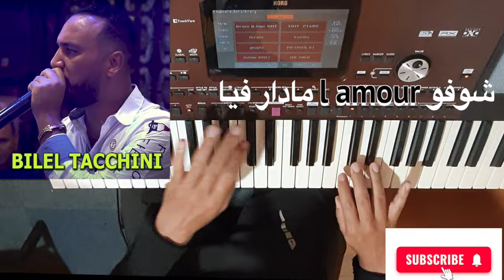تعليم الأورج / شوفو l amour مادار فيا للفنان bilel tecchini بالنوتة الحرفية و الكوردات